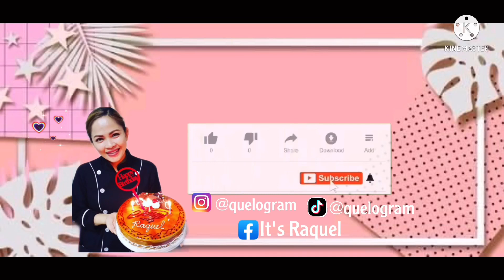Mininalist lunchbox cakes 2021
Mix design of graduation, birthday, and other occasion dedication cakes.

In this video you can learn more ideas for a quick and easy design on bento cakes or also known as korean lunchbox cakes, i have previous videos on this channel please free to browse and watch my vlog for more,,, if you like this video give a thumbs up, comment below and subscribe!

Bento cakes ⤵️

My life and adventures ⤵️